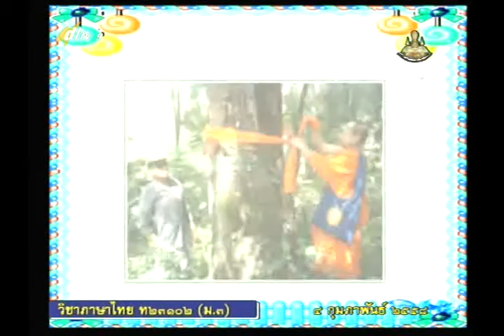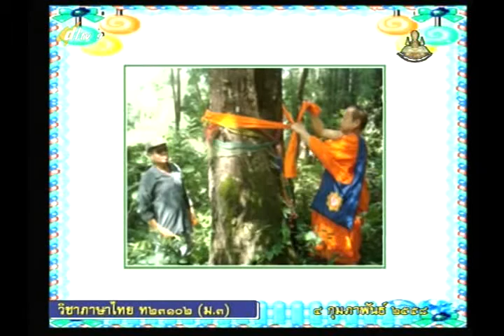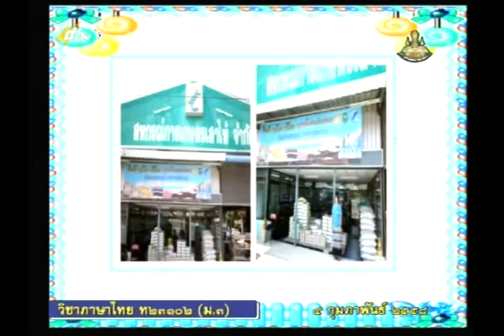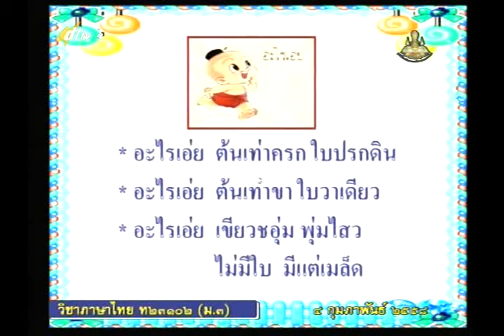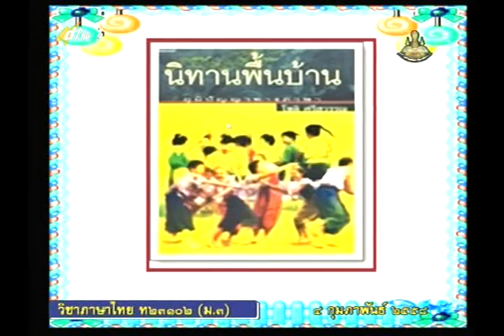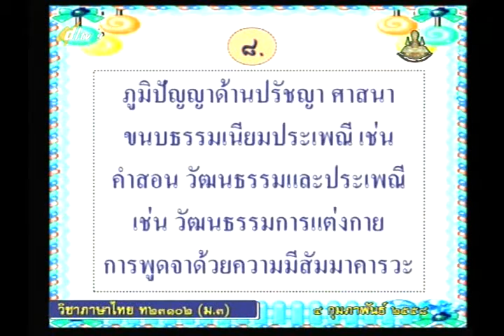042C+9180258+ท+ภูมิปัญญาท้องถิ่น+thaim3+dl57t2